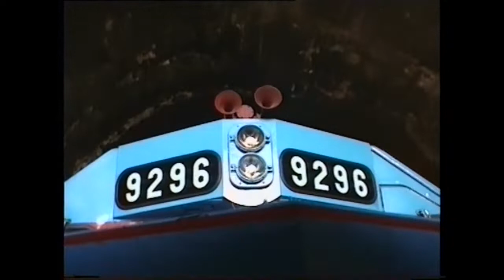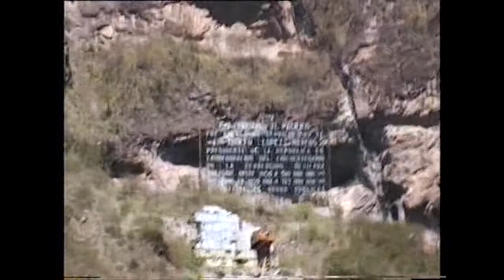With the train through the Copper Canyon / Barranca del Cobre 1998 (low quality)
Train trip from Los Mochis in direction to Chihuahua till Creel.